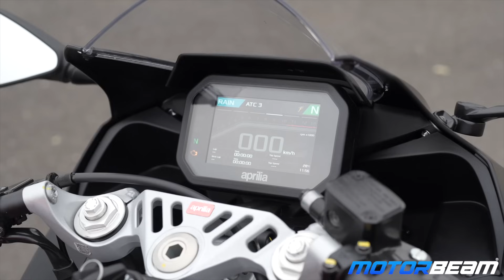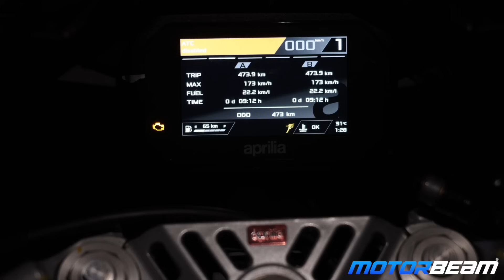Aprilia RS457 vs Yamaha R3 - Best Budget Parallel-Twin Motorcycle In India? | MotorBeam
Both the Yamaha R3 and Aprilia RS457 have been launched in India. While both have a difference in number on paper and pricing too, they somehow compete in the same category and hence in today's video I'll tell you which one is a better pick overall.

Become a MotorBeamer and join the MBSquad